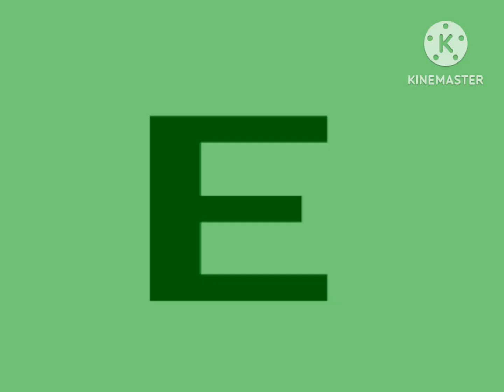Kai Artistic Alphabet (No Transition)